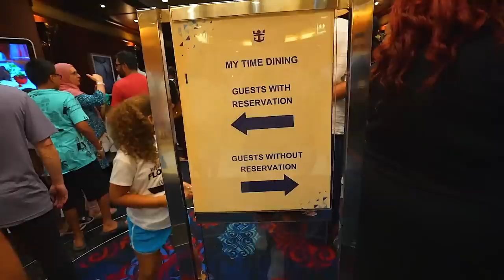Lets CRUISE! What It’s Like Cruising Now In 2022 | This Needs To Change On Royal Caribbean Ships..